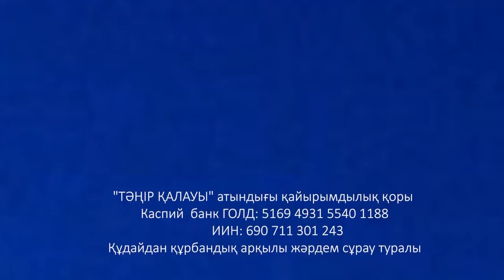Періліктің тәрбиесі ата дәстүрімен